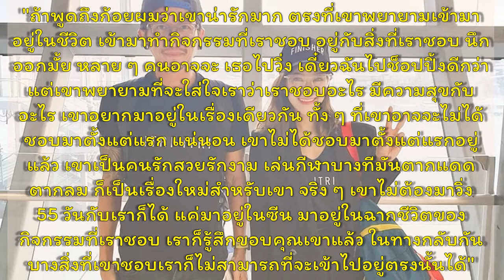“ตูน บอดี้สแลม” โพสต์ IG น่ารักถึง “ก้อย รัชวิน